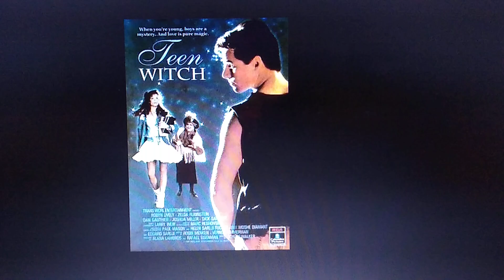What do you think of this Movie #573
I Heard that Movie is Terrible, so I decided I'm sticking with Teen Wolf 1 & 2.